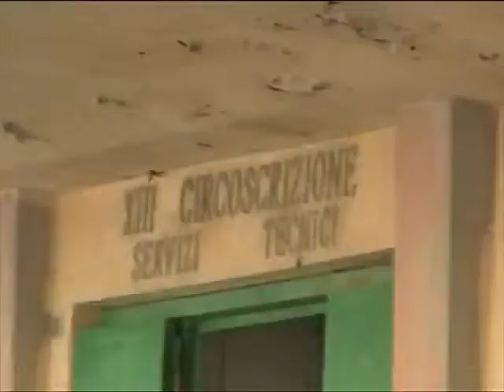Antonello De Pierro protesta incatenato a Ufficio Tecnico di Ostia contro corruzione vigili